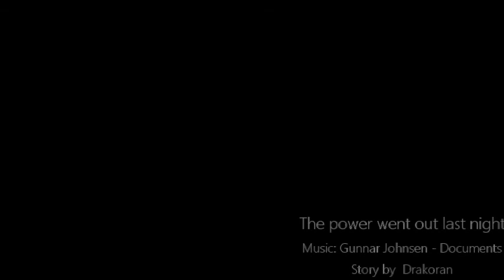The power went out last night - by Darkoran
Should post more stories on here… At least my throat is almost healed.

Story: The power went out last night by drakoran